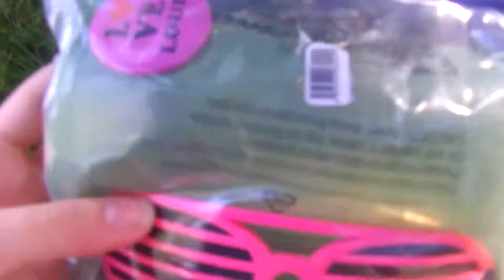❁ Package from LiveLaughPuppyxo ❁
Arrrhghfgdkfgjdfh Hannah, I just love you so much! You've been here for me for almost two years now, and I don't know what I'd do without you. You're my closest friend out of anybody in the world. I love you, and thanks for staying with me for so long ♥